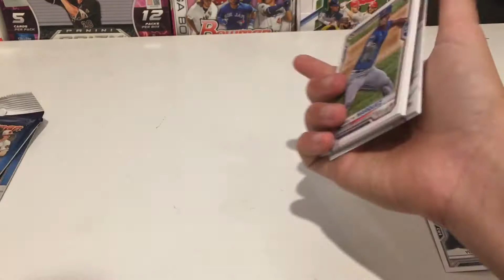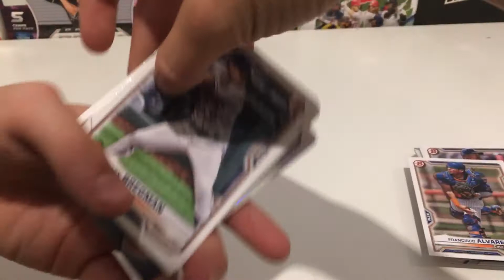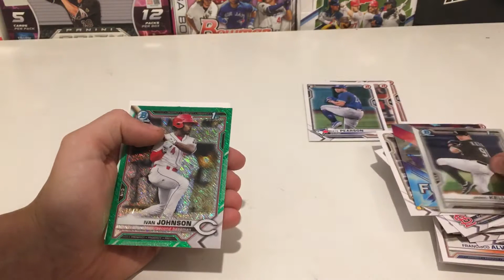2021 BOWMAN PACKS!!